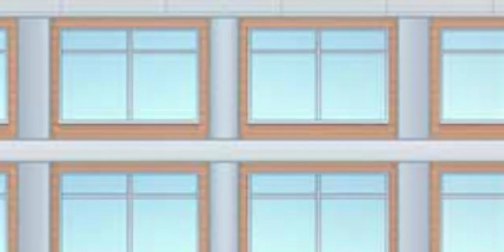normal people vs gacha😶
the person that was normal is me😫